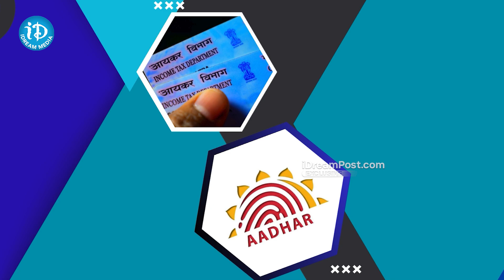jio financial services latest news | reliance jio financial services | iDream Clips